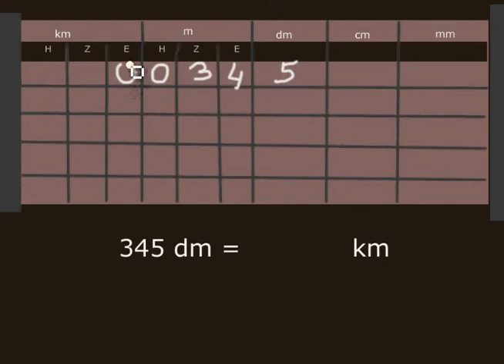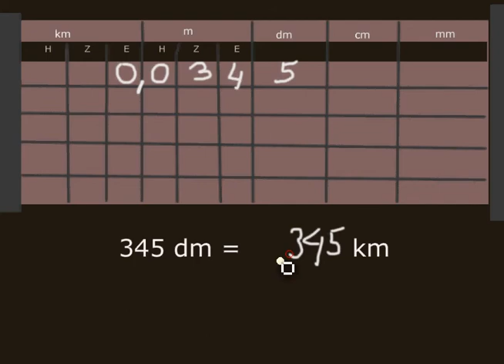Längen und Strecken umrechnen Einheiten Tabelle Teil 4